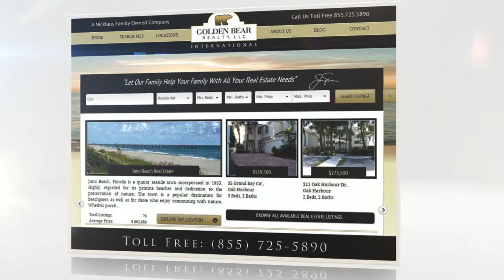Old Port Cove Condos for Sale | North Palm Beach, FL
Old Port Cove condos for sale in North Palm Beach, FL. Presented by Golden Bear Realty, a Nicklaus family owned real estate company.